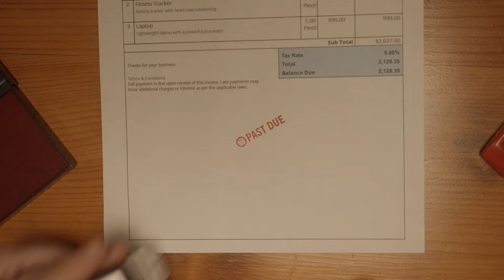Opus Orange - Ten Years and Change (feat. Katie Hampton)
Official Music Video for Opus Orange - Ten Years and Change (feat. Katie Hampton) from the WAVES EP.

Starring Jon Steinmeier
A Serena Creative Production
Directed & Shot by Ric Serena
Lighting Electrician - J.P. Brennan
Camera Operator - Miles Custer
Production Designer - Graham Robertson
Produced by Jen Serena

LYRICS:

I woke up with a start, now I can’t slow my heart down
And it’s breaking apart 'cause I know you’re not coming ‘round
I wonder where you are, way above the stars?
I wonder where you are, sometimes you’re not far

You’ve been away for a long time
Ten years and change, still got this hill to climb
I’m still down here and you’re still always on my mind

Always on my mind, always on my mind

I woke up before dawn, it was just about 4am
And you’re flying around in the ghost town of my head

I wonder where you are, you still playing the guitar?
I know you’re right here, let’s pour another beer (or two)